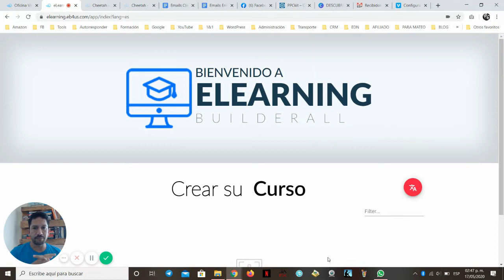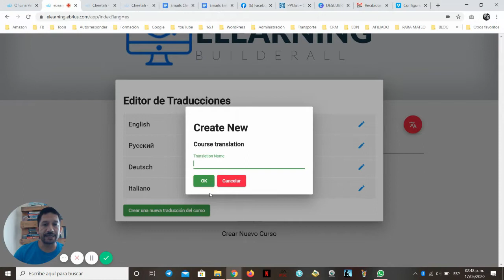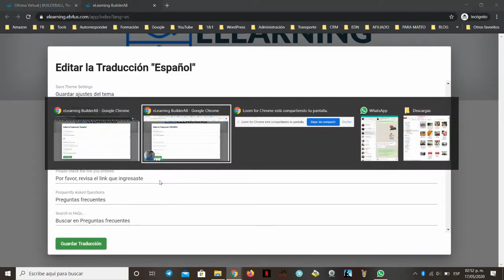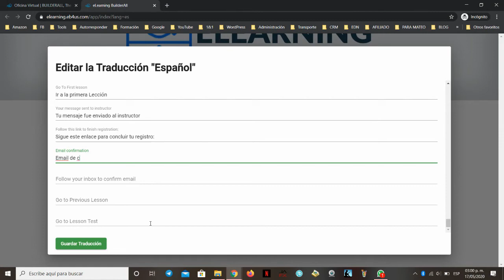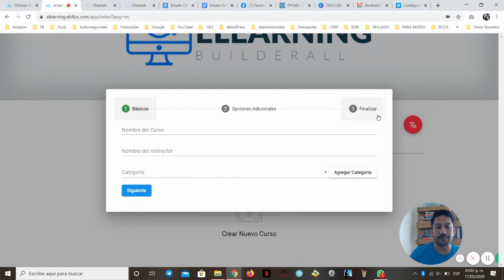Cómo añadir la TRADUCCIÓN a Español en el Nuevo E-Learning de Builderall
Si aún no tienes Builderall y quieres subir tus cursos Online para venderlos puedes hacerlo a través de este plan: